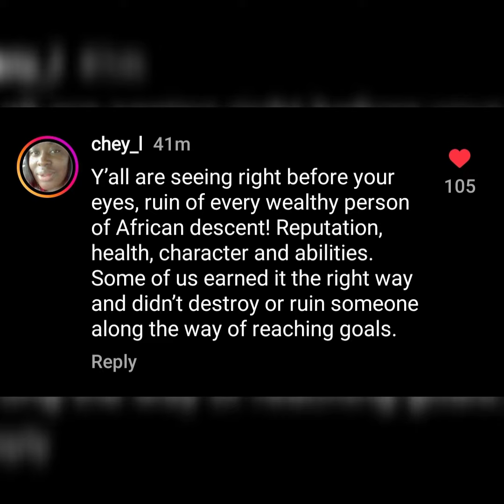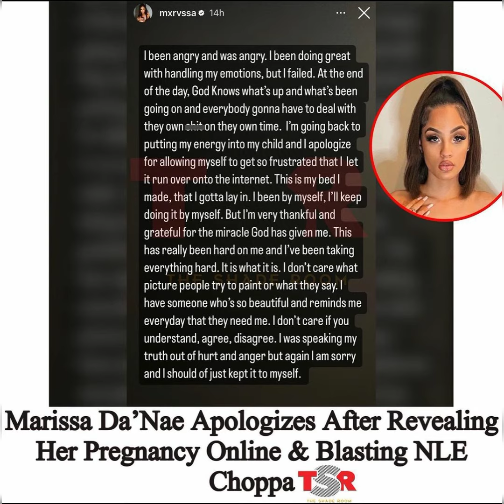WE ARE NOT THE SAME